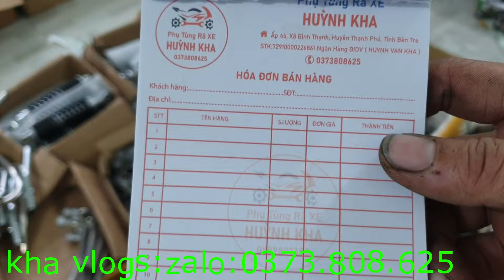31/1 về nhiều bình xăng cub zin 50cc//70cc//90cc//81 hai vòi xăng, và một số mặt hàng zin rả xe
31/1 về nhiều bình xăng cub zin 50cc//70cc//90cc//81 hai vòi xăng, và một số mặt hàng zin rả xe